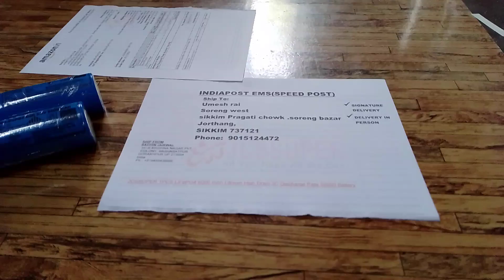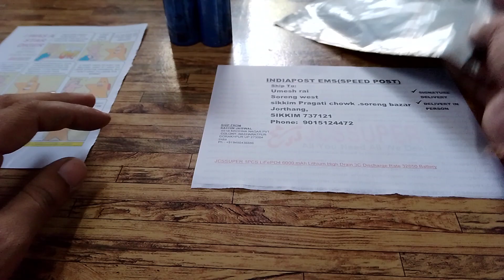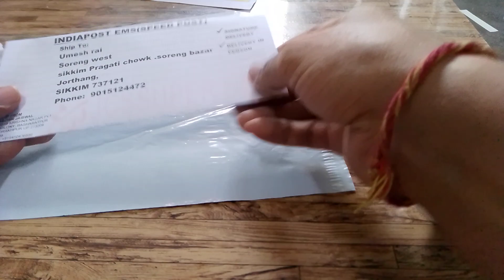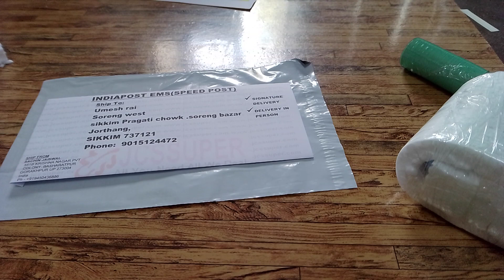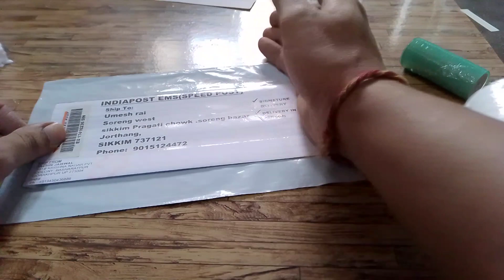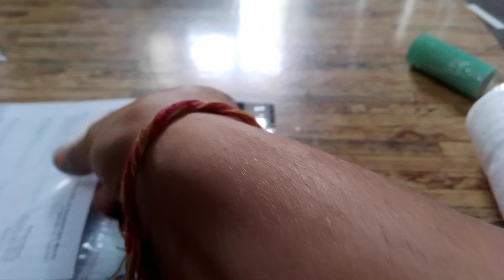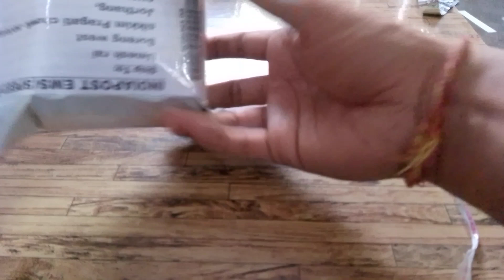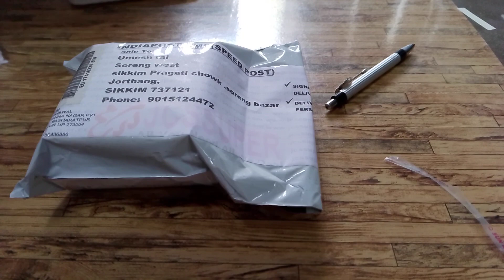of e-commerce order courier indiapost main kaise ship kare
Perfect E-Commerce Packing Tips

User
Create a youtube discription for title perfect packing of e-commerce order courier indiapost main kaise ship kare

 Perfect Packing of E-Commerce Orders: How to Ship with India Post

Description:
In this informative video, we'll guide you through the art of perfect packing for your e-commerce orders when using India Post as your preferred courier service. Whether you're a small business owner or an individual seller, understanding the best practices for packaging can save you time, money, and ensure your items reach their destination safely.

Key Points Covered:

Choosing the right packaging materials.
Packing fragile items securely.
Proper labeling and addressing.
Maximizing space and minimizing costs.
If you want to streamline your shipping process and deliver your products to your customers in pristine condition, this video is a must-watch.